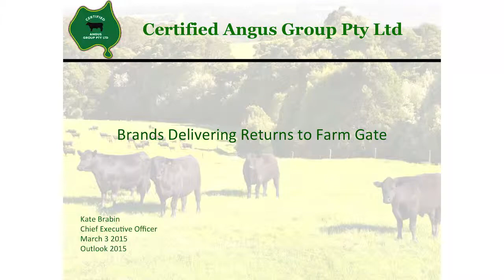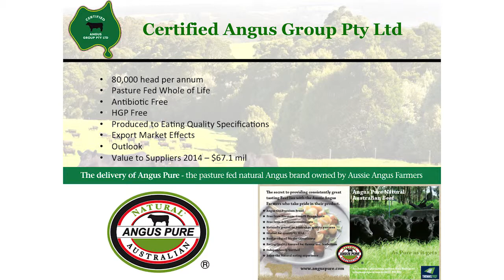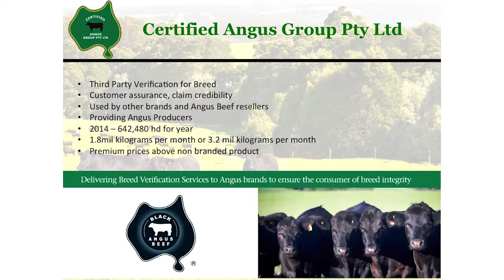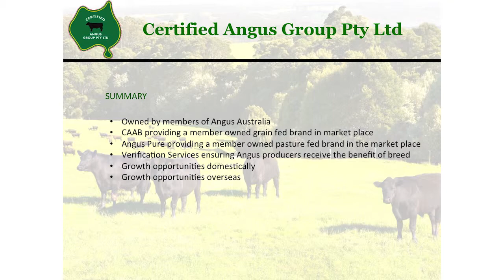Profitable livestock production: Kate Brabin,Certified Angus Group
Kate Brabin,Certified Angus Group - Brands benefiting farm gate returns​